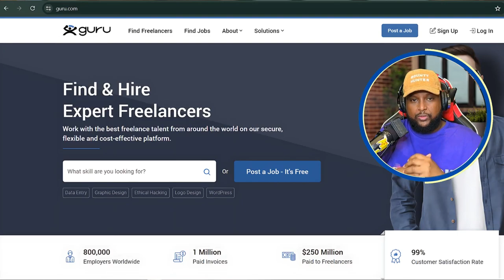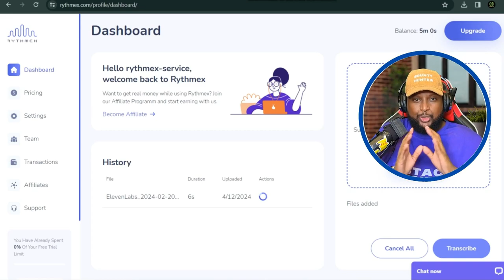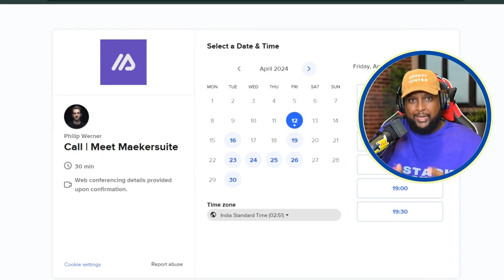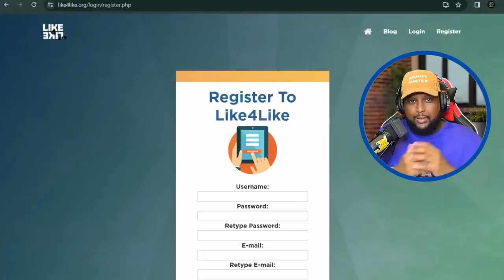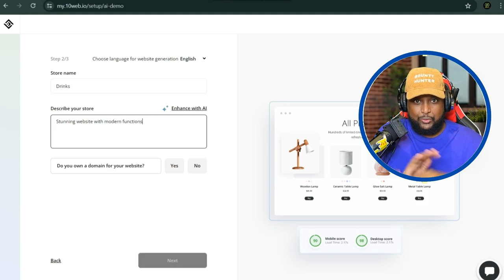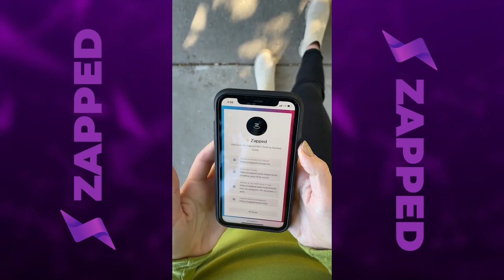💸 5 Shockingly Lazy A.I. Ways to Make Money in 2024 - No Effort Required!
💸 5 Shockingly Lazy Ways to Make Money in 2024 - No Effort Required!

🤔 Ever wondered if you could make money while staying in bed? Don Mecca has got you covered with the ultimate guide to earning cash the laziest way possible! Join us for an intriguing exploration of the laziest yet effective strategies to accumulate wealth without lifting more than a finger. 🛌💰

🔗 Simplify networking for your social media hustle with a FREE Zapped digital card!

🎥 In this video, Don Mecca dives into the most effortless money-making techniques that have been quietly making some folks rich! From leveraging AI tools to creating passive income streams, we'll unveil methods that require minimal effort but promise maximum returns. Curious about how it all works? All the tools and websites we discuss are linked in the video description below, so make sure to check them out!

Chapters 🖊️
1. [00:00] 🎉 Introduction to Lazy Wealth
   - Welcome to the ultimate guide for aspiring couch potatoes on making money effortlessly!
2. [00:28] 🚀 Stack Bounty: Digital Marketing Simplified
   - Dive into digital marketing with Guru.com and let AI handle the hard work.
3. [00:59] ✍️ Typo Tycoon: Earning Through Errors
   - Use ChatGPT as your personal proofreading genie to correct clients' work seamlessly.
4. [01:14] 🎧 The Transcription Whisperer
   - Discover how Rev.com and AI transcription tools make listening optional but earning mandatory.
5. [01:54] 👻 The YouTube Phantom
   - Learn about faceless YouTube automation using various AI tools for scriptwriting, voiceovers, and editing.
6. [03:04] 👑 The Engagement Emperor
   - Utilize Like for Like.org for automated social media engagement and grow your online influence effortlessly.
7. [03:58] 🧙 The Web Design Wizard
   - Explore 10web, a platform that transforms web design into an easy, drag-and-drop process.
8. [04:41] 💡 Lazy Wealth Reminders
   - Advice on managing the wealth created through these effortless methods.
9. [05:08] 📲 Share Your Lazy Tips
   - Encouragement to share personal methods for effortless earnings and a reminder of the community aspect of passive income.
10. [05:37] 📇 Discover Zapped
    - Introduction to Zapped, a tool for sharing digital business cards effortlessly.

👀 What you'll learn:
1. Typo Tycoon: Utilize AI proofreading to make money without the usual effort.
2. Transcription Whisperer: Discover how to convert speech to text using cutting-edge technology.
3. YouTube Phantom: Create a profitable YouTube channel without ever showing your face.
4. Engagement Emperor: Automate your social media growth and turn it into a revenue stream.
5. Web Design Wizard: Build stunning websites with just a few clicks using AI.

📹 Don Mecca will guide you through these ingenious methods with humor, practical insights, and live demonstrations that show just how easy it can be to make money.

Share your thoughts and your own lazy money-making tips in the comments below. Let's embrace the lazy revolution together!

✨ Remember, in the world of passive income, less effort means more success. Watch now to transform your approach to money-making in 2024!